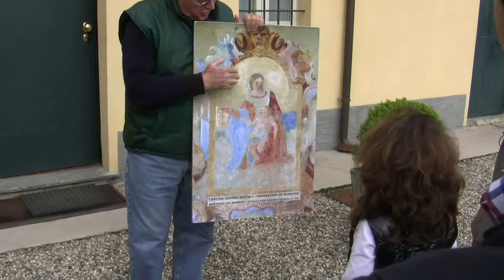Ciceroni per il pittore Paolo Maggi (6).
Sannazzaro de' Burgondi (PV), 6 maggio 2012.

Conclude la visita guidata Edoardo Barbieri, della classe 4^ indirizzo "Beni Culturali" del Liceo Artistico " A. Volta" di Pavia, con la descrizione dell'affresco, esterno della "Cascina Gorana Vecchia", dedicato alla Madonna con Bambino. Interviene Giacomo de Ghislanzonu Cardoli, proprietario della cascina stessa, nonchè presidente della Camera di Commercio di Pavia.